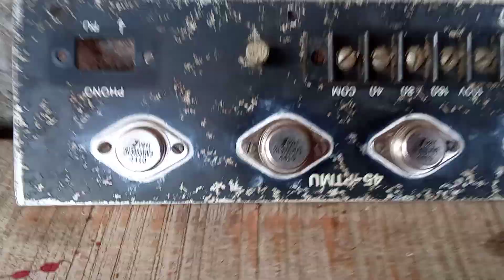150 watt sound output transformer with 4,8,16 ohms 100 watt truly out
POWER TRANSFORMER FOR AMPLIFIER CONTACT ON WHATSAPP